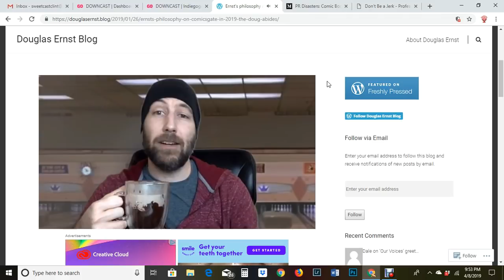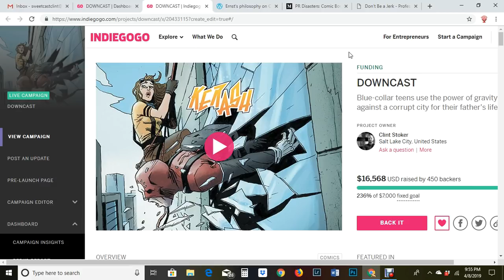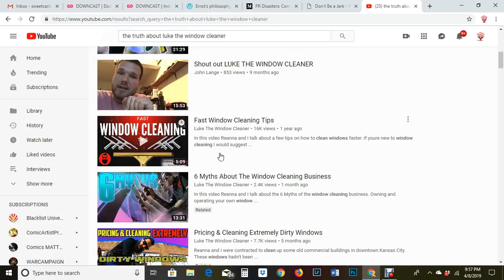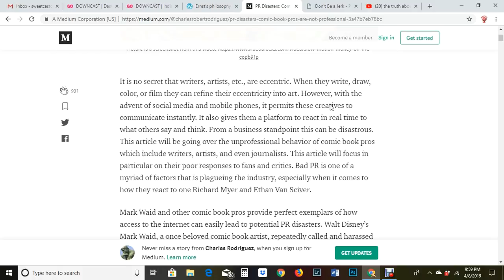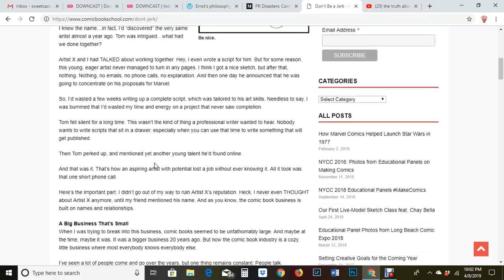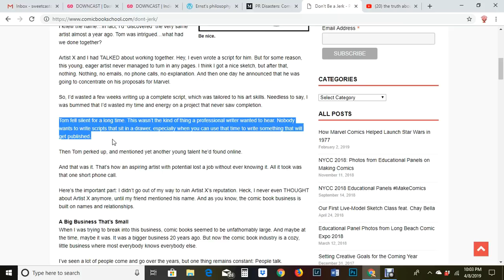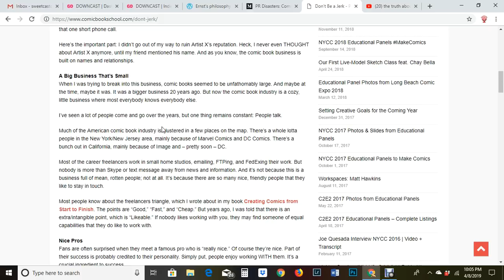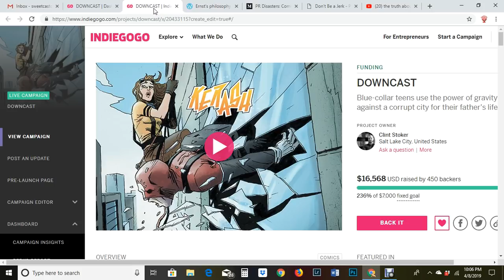Fans To Comic Creators: DON'T BE A JERK!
Sometimes it's easier said than done.